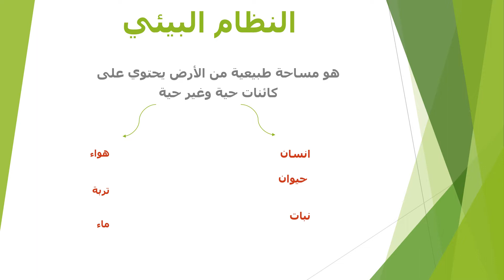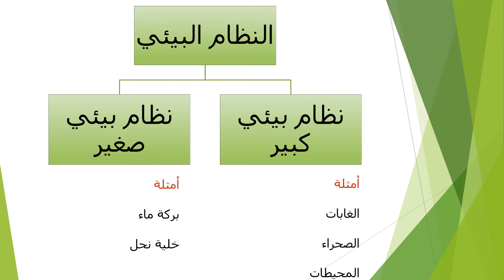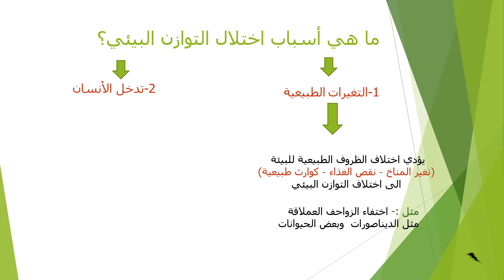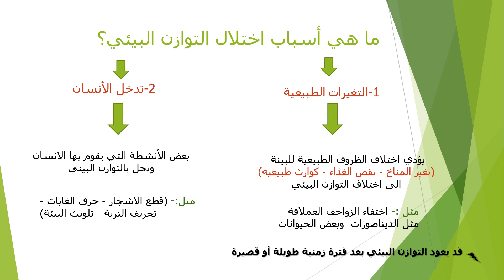الأساسية، خامس، علوم؛ الاتزان البيئي